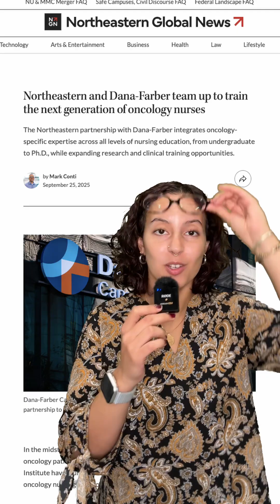Northeastern and Dana-Farber team up to train the next generation of oncology nurses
Northeastern University and Dana-Farber Cancer Institute are partnering to strengthen the oncology nursing workforce in the midst of the global nursing shortage.

The new initiative provides Dana-Farber nurse scientists with academic appointments at Northeastern and integrates oncology-specific expertise across all levels of nursing education, from undergraduate to Ph.D., while expanding research and clinical training opportunities.